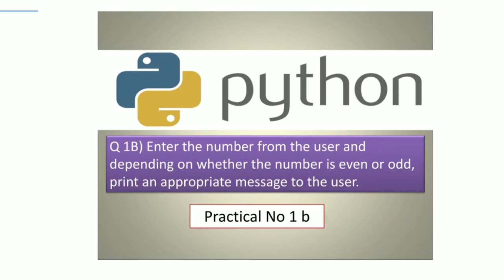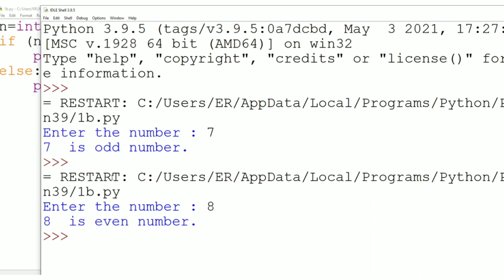how to find even and odd numbers in python | Python Practical | Syit Sem 3 | Fycs Sem 1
Enter the number from the user and depending on whether the number is even or odd, print an appropriate message to the user.